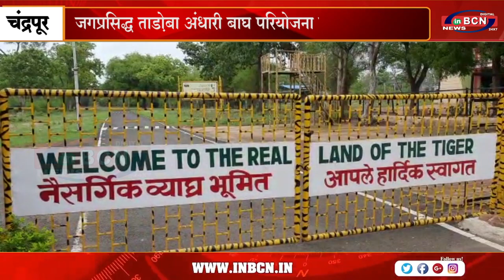जगप्रसिद्ध ताड़ोबा अंधारी बाघ परियोजना के बफर क्षेत्र में आने वाले गांवों के लिए खुशखबरी..INBCN NEWS